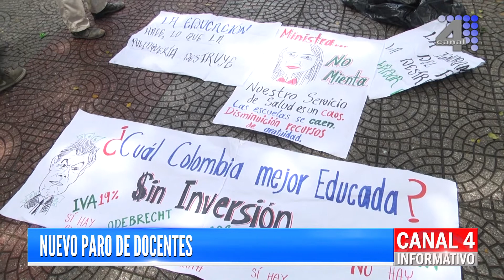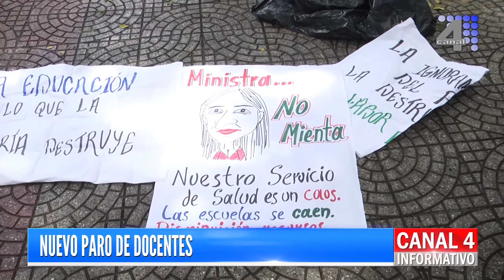INFORMATIVO 11 DEMAYO DE 2018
Apacibol Canal 4